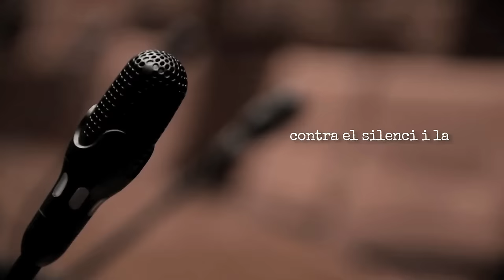Llums i taquígrafs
Com rutlla el capitalisme dels amiguets? Per què i quan s'ha produït la corrupció? Quina dimensió exacte té? Com opera avui la indústria del frau? Què implica i què falla? I quin és el preu de la impunitat? Quines han estat les dinàmiques, els personatges i els vincles rotatoris entre poder polític i poder econòmic? Quant ens costa encara?

Front la densa omertà, el projecte 'Llums i taquígrafs' és una edició especial –en caixa– d'un necessari Atles de la Corrupció als Països Catalans. En un exercici contra l'oblit dispers planificat, a mode de brúixola resistent i en 4 llibres acompanyats d'un calendari per a l'any 2016, s'hi recull la dimensió detallada de la corrupció, el frau i la impunitat:

[Volum 1] Llums i taquígrafs: Causes, efectes i costos de la corrupció.
[Volum 2] Temps de canalles: Topografia de casos, condemnes i indults.
[Volum 3] Afònics: veus contra el silenci. 30 personalitats opinen críticament.
[Volum 4] Fent fora la màfia: alternatives i guia pràctica de lluita contra la corrupció.
[Calendari] Calendari anticorrupció 2016